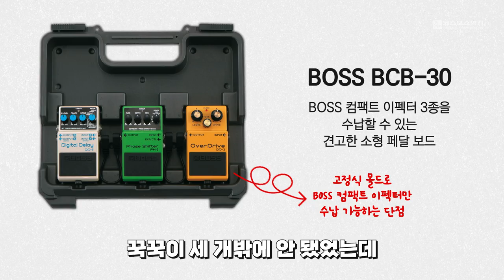BOSS 페달 보드 BCB 시리즈 신형을 본 권병호 아티스트의 반응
꾹꾹이 테트리스가 더 편안해진 새로운 BOSS의 BCB 시리즈를 소개합니다.
수많은 공연, 방송 출연으로 엄청난 무대 경력을 자랑하시는 권병호 선생님의 신형 보스 페달보드 목격기~

보스 페달보드 솔루션 시리즈
BCB-30X 자세히

BCB-1000

체험에서 우러나는  덧붙이는 리뷰로는 .. 집에 가져갈 때 내무부장관님 검문에서 통과되는 은폐력도 장점이라는 유튜브 지기의 생각♥